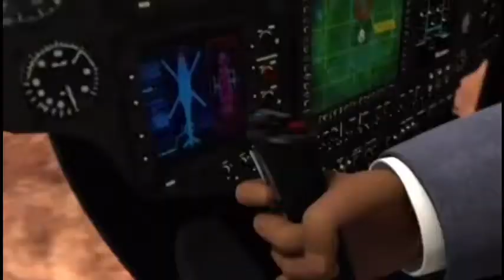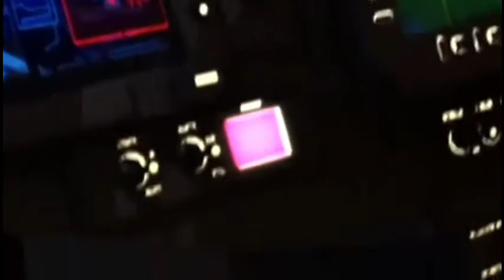Transformersi Prajm - Sezona 1/ Epizoda 3 ( 3. deo )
U ovom setu avantura autoboti žive na Zemlji i održavaju tajni identitet. Njima se pridružuju 3 tinejdžera dok se bore protiv Decepticon-a.

❗❗❗❗❗❗ ⚠ SVAKA SE EPIZODA SASTOJI OD 4 DELA ⚠ ❗❗❗❗❗❗